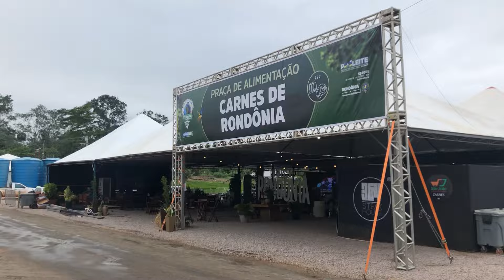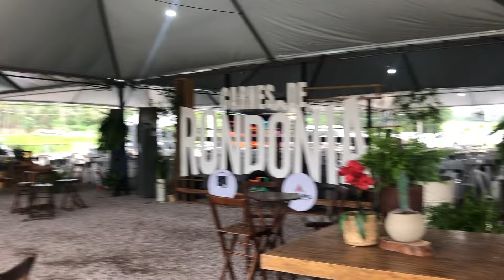Rondônia Rural Show 2024 - Tur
Um passeio pela 11ª Rondônia Rural Show Internacional 2024

Siga e Curta: YouTube Canal Vip Festa